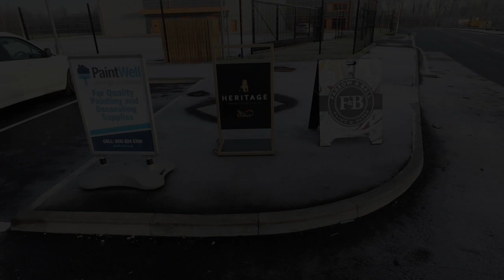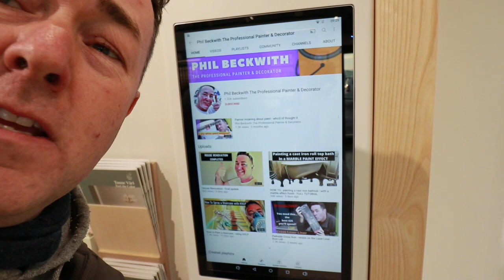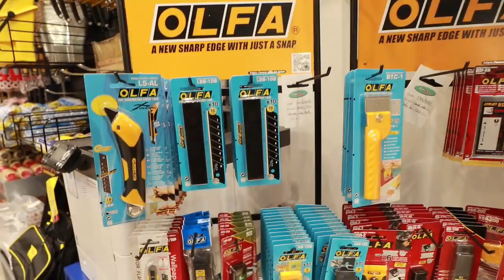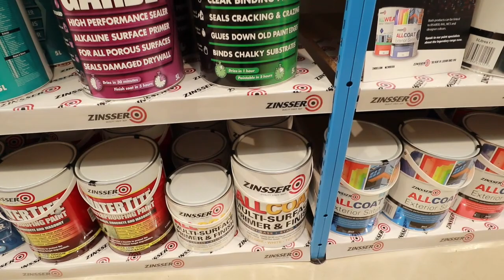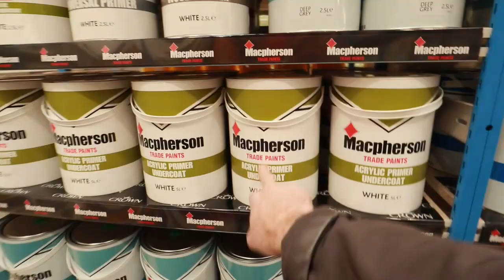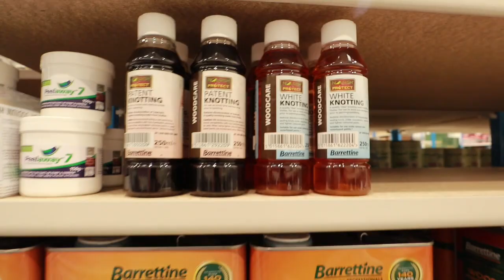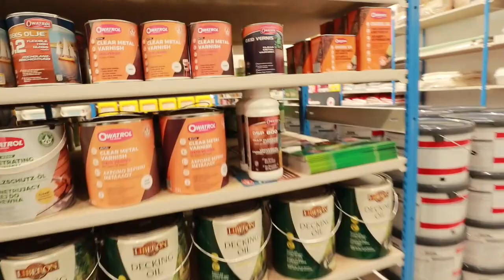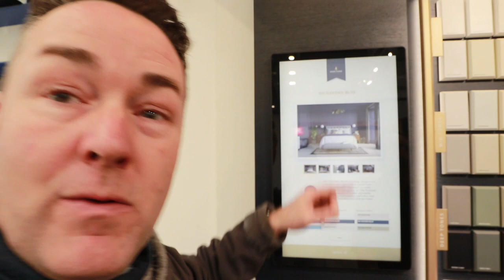Paintwell Paints new branch in Nottingham - a first look and talking different paints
I'm very lucky to be one of the first into the new Paintwell Branch in Nottingham who supply paints and wallpaper + sundries  to the trade and retail. Will this be our new go to paint supplier?
Dulux, Crown, Farrow & Ball, Tikkurila and more!!

I've done a walk around of the branch and give some info on different paints we use and what they are used for... general information on paint.. the usual stuff you expect from me :)

No sponsorship!! it's me looking around the new unit that can supply us with nearly everything we need. It may even be local to you and fits you rneed as a paint shop supplier.